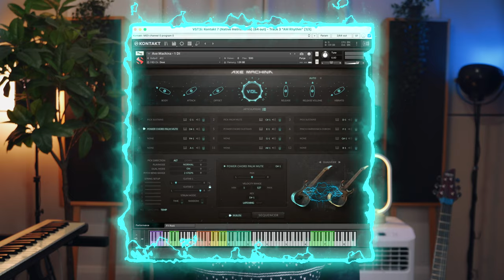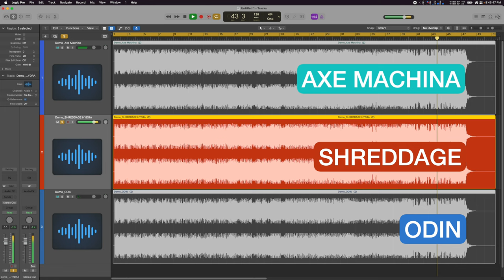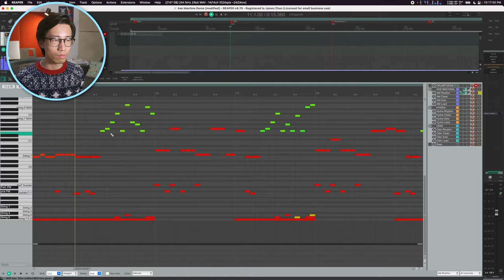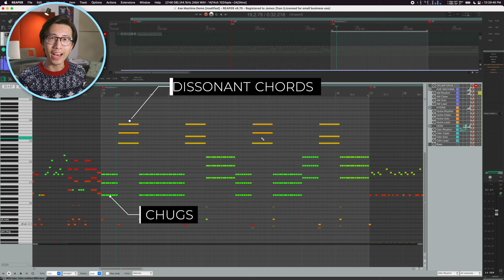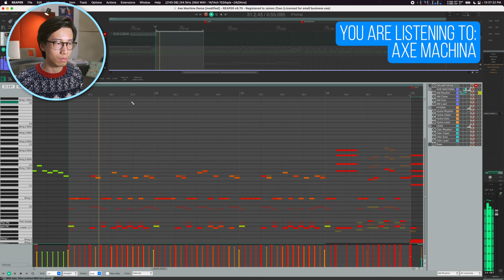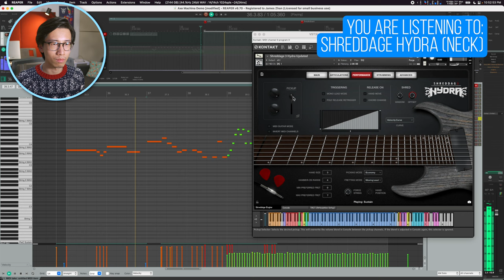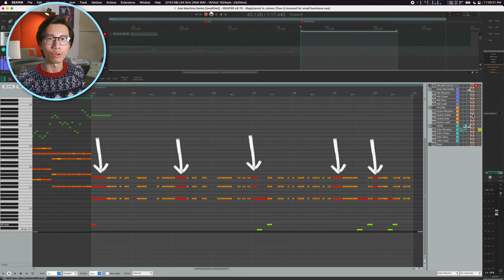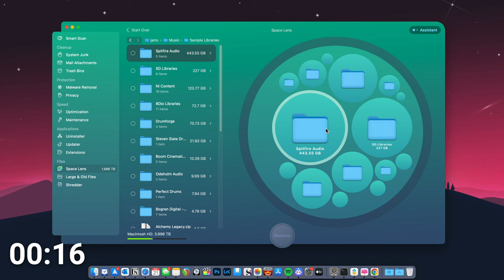The Best Virtual Guitar Library for Metal? Soundiron Axe Machina vs Shreddage Hydra vs Odin 2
Craig Peters from Soundiron recently released his full-fledged guitar sample library, Axe Machina. In this video, I will show you a metal demo created entirely using Axe Machina for the guitars, and do an in-depth comparison of Axe Machina, Shreddage 3 Hydra (Impact Soundworks) and Odin II (Solemn Tones). I dive deep into comparing how each library sounds in different kinds of common metal guitar passages: from strumming, chugging, and djent, to fast riffs, leads and solos.

⏰ Timestamps:
00:00 Start
00:29 Video Overview
01:01 Soundiron Axe Machina Demo
02:36 My Thoughts on Axe Machina in the Demo
03:03 Axe Machina vs Shreddage 3 Hydra vs Solemn Tones Odin II
04:39 My Thoughts on the 3 Libraries in the Mix
05:02 Overview of In-depth Comparison
05:34 Comparison 1: Low String Tuning Stability
07:04 Comparison 2: Dynamic Metal Riff w/ Multiple Articulations
10:13 Comparison 3: Power Chord Palm Mutes (Chugs) & Dissonant Chords
12:17 Comparison 4: Fast Metal Riff w/ All Sustain Notes
13:36 Comparison 5: Fast Metal Riff w/ Rapid Transition Between Chugs & Melodic Notes
15:32 Comparison 6: Strumming
16:33 Comparison 7: Guitar Solo
18:33 Comparison 7.1: Vibrato
19:27 Comparison 8: Power Chord Palm Mutes (Chugs) w/ Bursts & Djent-style Open Low String Notes
21:44 Comparison 9: Melodic Lead
22:39 My Conclusion on Axe Machina vs Shreddage 3 Hydra vs Odin II
24:12 Sponsor: Clean My Mac X
24:45 Comparing Prices: Which One Is the Best Bang for the Buck?

💬 WeChat ID: James9592. 我能用粤语和普通话提供混音服务。欢迎加我微信（加时请注明目的）
🛒 Get mix-ready presets for Drumforge Classic, Drumforge Bergstrand & Drumforge Savior (free & paid options available)

My YouTube setup:
📷 Camera: Sony Alpha A7 III
🎙️ Microphone: Shure SM7B
🎛️ Audio Interface: RME Babyface Pro
💡 Key Light: MOUNTDOG Continuous Lighting Kit
💡 Background Light: Aputure LED Panel